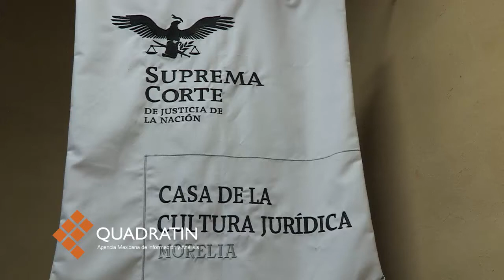Pedirá Remevifem apoyo internacional por feminicidios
MORELIA, Mich., 16 de marzo de 2016.- Van ochenta feminicidios en lo que va del año en Michoacán, asegura Miriam Aide Núñez, premio Eréndira 2016.